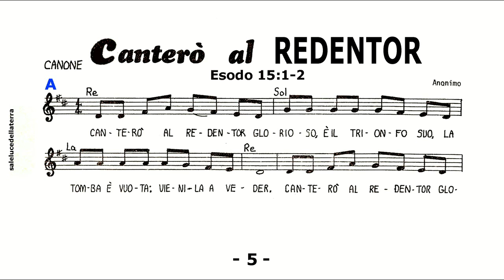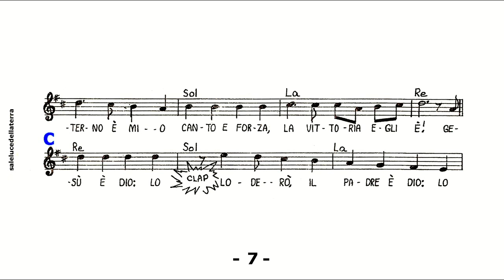Canterò al Redentor (Esodo 15:1-2)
Canto insegnato dal fratello e maestro Gian Nunzio Artini
al Campo di Studi Biblici per Ragazzi
dal 20 al 26 settembre 1976
presso Villaggio dell’Arcangelo (FG)
Statale Garganica 89 (Manfredonia-Mattinata).
Le coordinate geografiche del “Villaggio dell’Arcangelo” sono: 41°40'44.5"N 16°01'34.9"E.

Canto contenuto nella raccolta di canti: “Lodatelo!” – volume n° 2
Canto n° 15 con il titolo originale: Canterò all’Eterno”
Raccolta edita dall’Istituto Biblico Evangelico Italiano
Via Casale del Corvio, 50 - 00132 Finocchio (Roma)
Ristampa del 1988

Cantato da: “I cantori per Cristo”
registrato durante il Campo Giovani Inverno 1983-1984
organizzato dall’Istituto Biblico Evangelico di Isola del Gran Sasso (TE).
e contenuto nell’audiocassetta “Dio è Amore”.

Canto trionfale d'Israele e dei redenti:
Esodo 15:1 Allora Mosè e i figli d'Israele cantarono questo cantico al SIGNORE: «Io canterò al SIGNORE, perché è sommamente glorioso; ha precipitato in mare cavallo e cavaliere.
Esodo 15:2 Il SIGNORE è la mia forza e l'oggetto del mio cantico; egli è stato la mia salvezza. Questi è il mio Dio, io lo glorificherò, è il Dio di mio padre, io lo esalterò.

Apocalisse 15:2 E vidi come un mare di vetro mescolato con fuoco e sul mare di vetro quelli che avevano ottenuto vittoria sulla bestia e sulla sua immagine e sul numero del suo nome. Essi stavano in piedi, avevano delle arpe di Dio,
Apocalisse 15:3 e cantavano il cantico di Mosè, servo di Dio, e il cantico dell'Agnello, dicendo: «Grandi e meravigliose sono le tue opere, o Signore, Dio onnipotente; giuste e veritiere sono le tue vie, o Re delle nazioni.
Apocalisse 15:4 Chi non temerà, o Signore, e chi non glorificherà il tuo nome? Poiché tu solo sei santo; e tutte le nazioni verranno e adoreranno davanti a te, perché i tuoi giudizi sono stati manifestati».

Titolo originale del canto: Canterò all’Eterno (a canone)
Composto di due strofe:

1) Prima strofa:
Canterò all’Eterno, è il trionfo suo,
nel mar gettò cavallo e cavalier.

L’Eterno è mia forza e vanto, la vittoria Egli è!

Gesù è Dio: Lo loderò!
Il Padre è Dio: Lo esalterò!

2) Seconda strofa
Canterò al Redentor, glorioso è il trionfo Suo,
la tomba è vuota, Vienila a veder!

L’Eterno è mio canto e forza, la vittoria Egli è!

Gesù è Dio: Lo loderò! Il Padre è Dio: Lo esalterò!